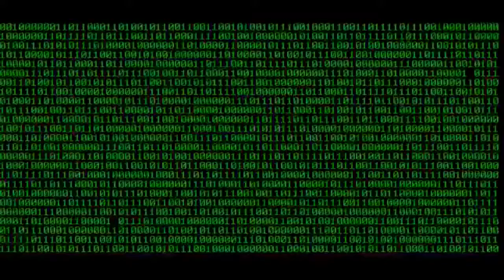I Finally Made it Out! - Escape Game V2 Part 2